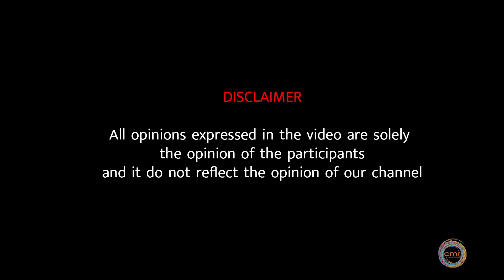இந்தியாவுக்கு எதிராக ஈரானை களமிறக்கும் சீனா | Iranian President visit to Sri Lanka